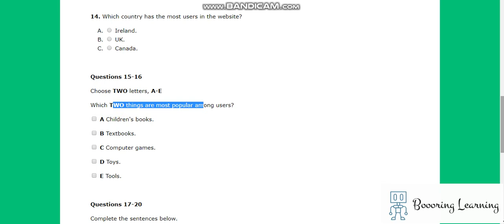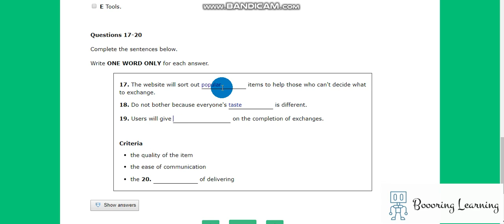Online Exchange Business ielts listening section 2 sample 13